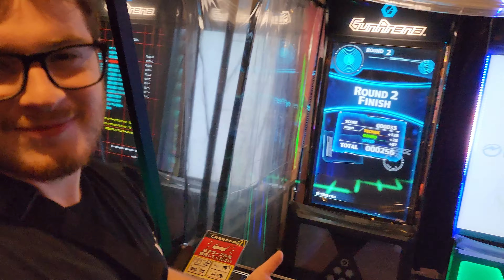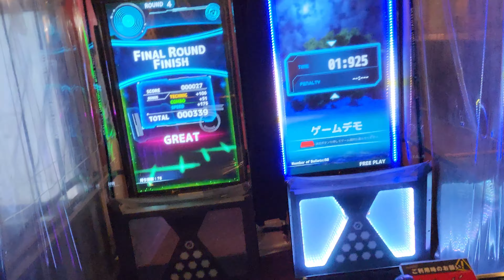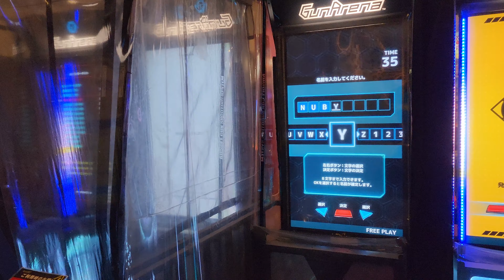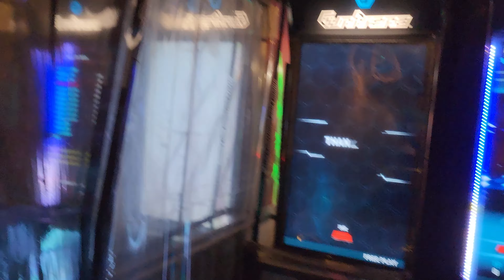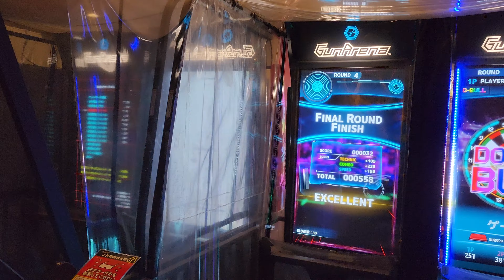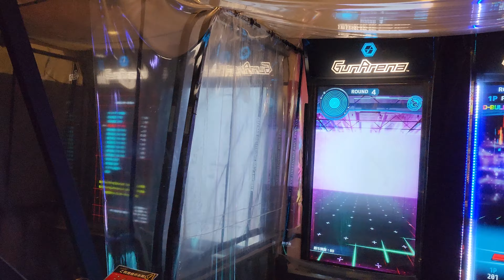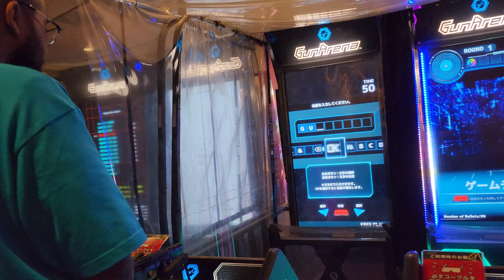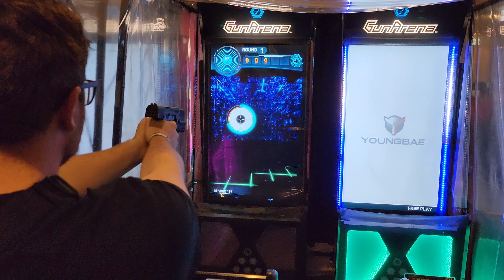Conquering Round One Stadium | Japan Day 9 Vlog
We visited Round One Stadium in Namba and see everything they have to offer